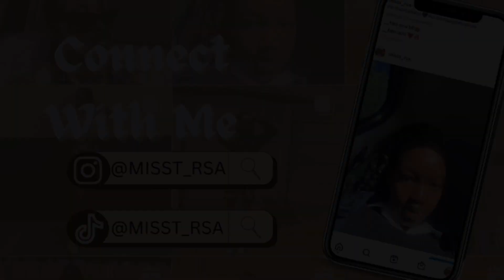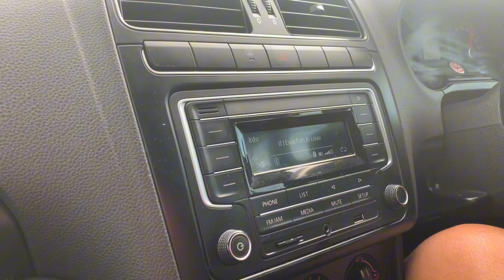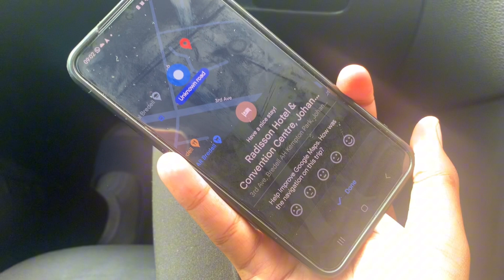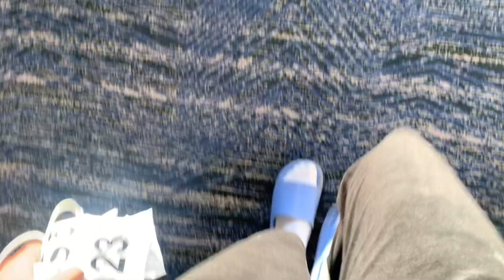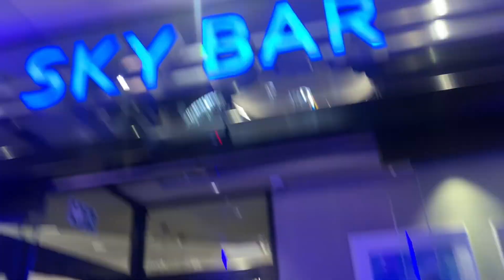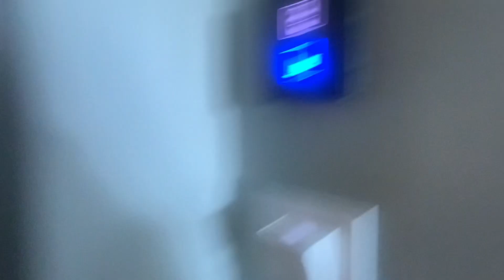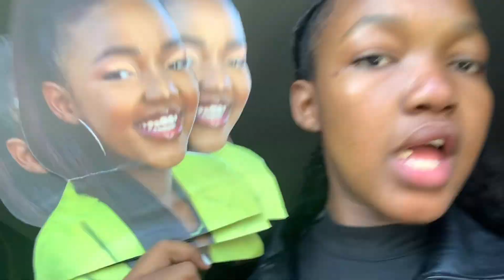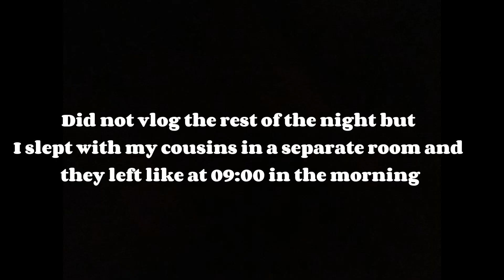PAGEANT VLOG!👑|no copyright|MISSGLOBALPRINCESSSA|Thato Rakhatoe|SA YouTuber🇿🇦